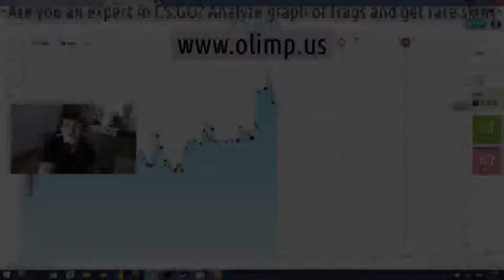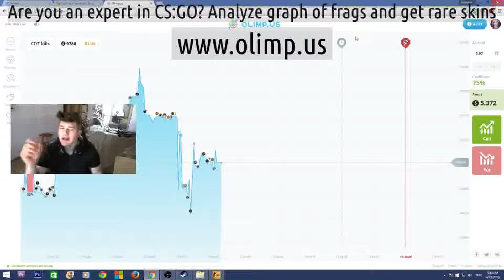Cfg bhop csgo